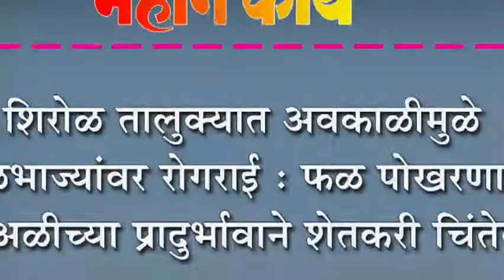शिरोळ तालुक्यात अवकाळीमुळे फळभाज्यांवर रोगराई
शिरोळ तालुक्यात अवकाळीमुळे फळभाज्यांवर रोगराई : फळ पोखरणा-या अळीच्या प्रादुर्भावाने शेतकरी चिंतेत